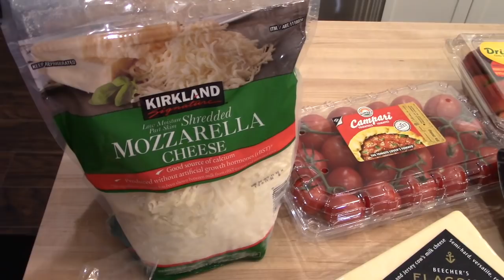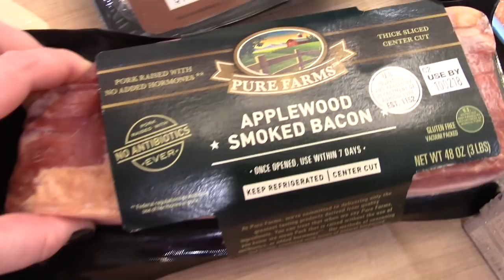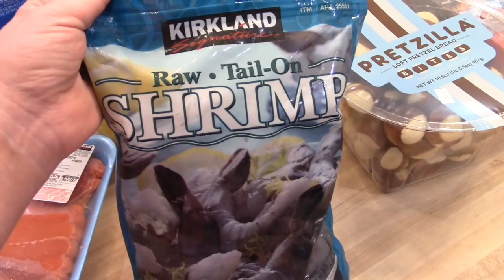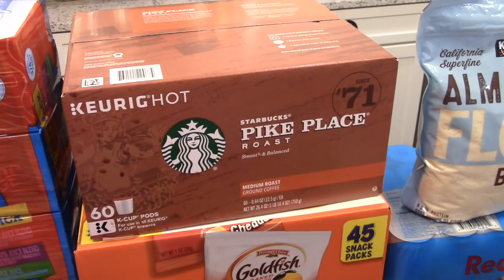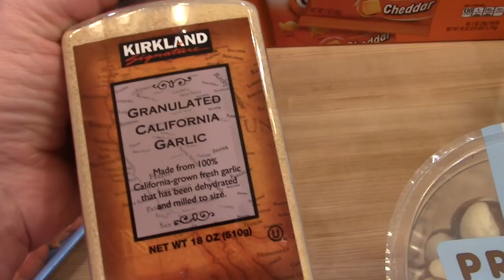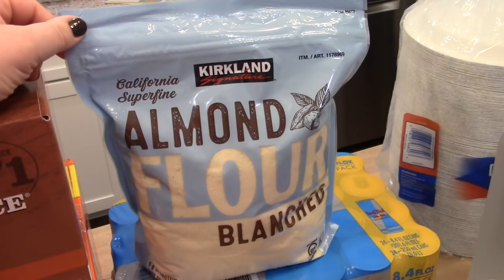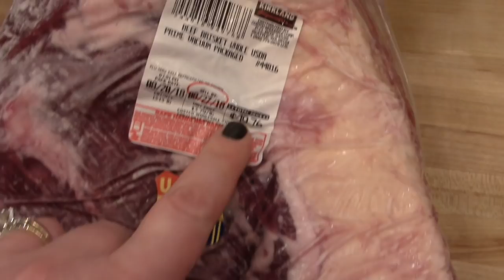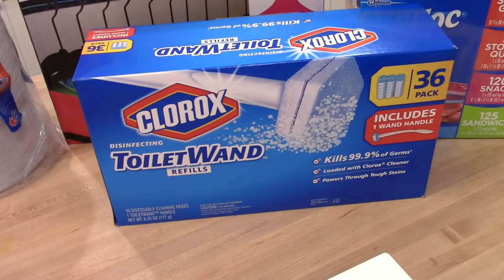$465 Costco Haul // August 2018 // Family of 4 // Some Keto Friendly Items!